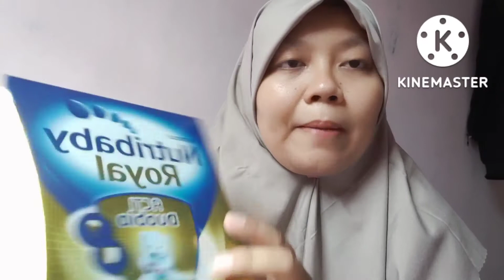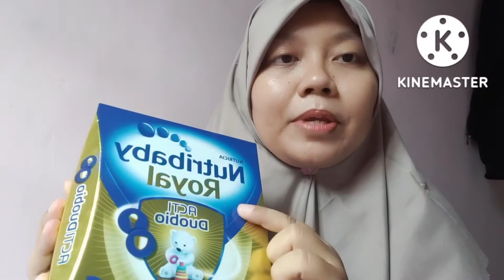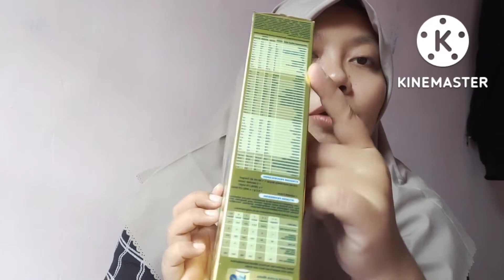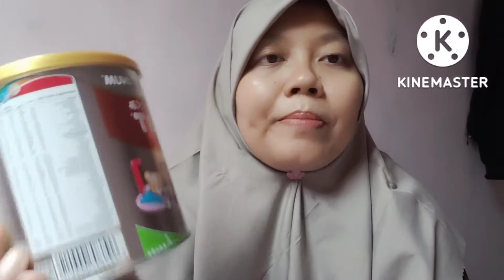Review Susu Formula Bayi 0-6 Bulan Morinaga BMT Platinum dan Nutribaby Royal 1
Assalamualaikum
Di video ini, aku sharing sekaligus review 2 brand susu formula bayi usia 0 - 6 bulan yaitu Morinaga BMT Platinum dan Nutribaby Royal 1. Kedua susu formula ini diminum oleh anak kedua aku sejak usia 3 bulan ke atas sampai sekarang usia 5 bulan lebih.
Aktifkan juga lonceng notifikasinya supaya tidak ketinggalan update video baru dari channel Dian handisa. Terima kasih
susu formula bayi 0-6 bulan yang bagus
susu formula bayi 0-6 bulan yang bikin gemuk
susu untuk bayi 0-6 bulan terbaik
susu Morinaga untuk bayi 0-6 bulan
susu BMT untuk bayi 0-6 bulan
susu Morinaga 0-6 bulan
susu formula
Sufor
Nutribaby
susu formula terbaik
susu formula bayi
susu bayi
susu BMT Platinum
Morinaga BMT Platinum
Nutribaby acti duobio
Nutribaby 1
Nutricia Nutribaby
Nutribaby Royal 1